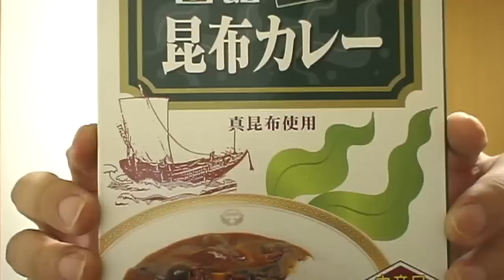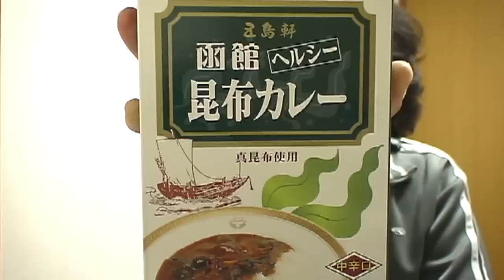五島軒 函館昆布カレー